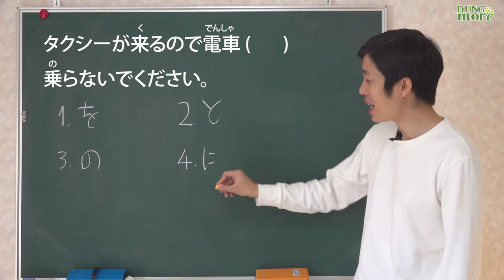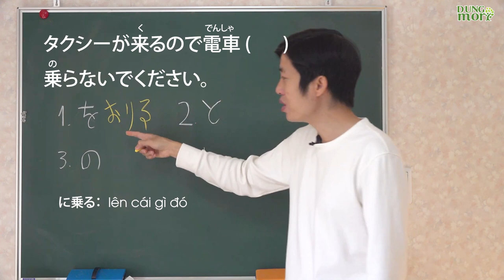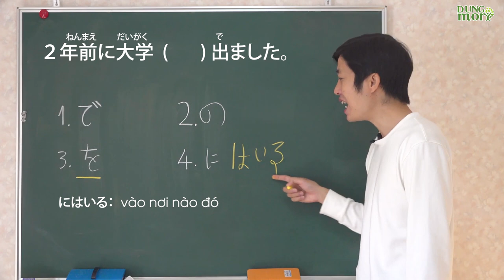Series Tổng hợp kiến thức N5 - Trợ từ ④